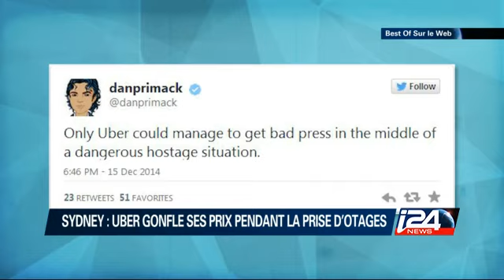Sur Le Web - 19/12/2014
Tout ce qu’il ne fallait pas manquer cette semaine, dans votre magazine Sur le Web  : Protestations a NYC, Cuba et Internet, Uber critiqué en Australie et le meilleur des vidéos de la Toile !